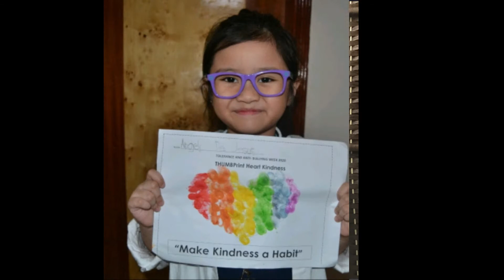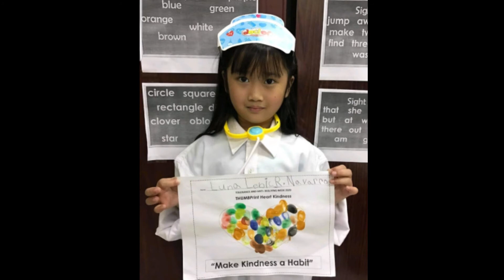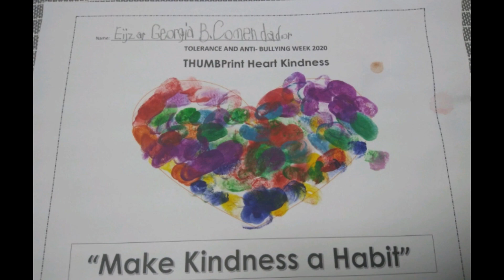TOLERANCE & ANTI BULLYING ACTIVITY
let us MAKE KINDNESS A HABIT as we,the KG2 CHEERFUL of NFPS, share our TOLERANCE & ANTI BULLYING art activity with you💖💖💖

ART ACTIVITY : THUMB PRINT HEART KINDNESS

hoot!!! hoot!!!🦉🦉🦉💖💖💖